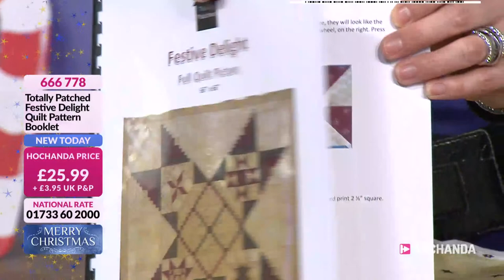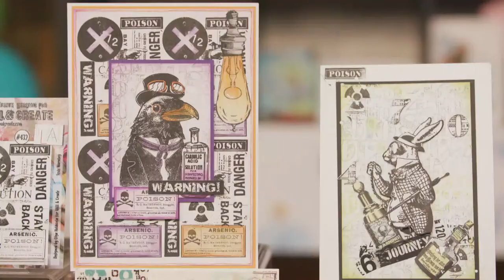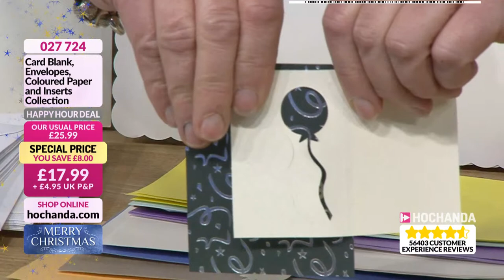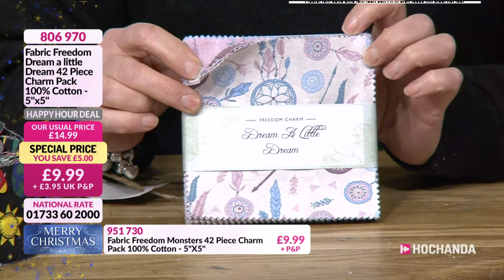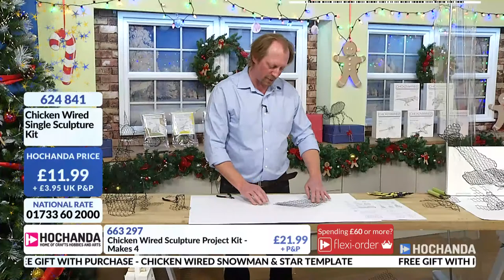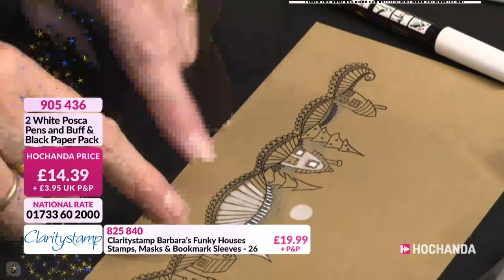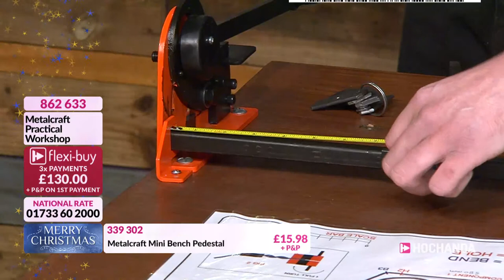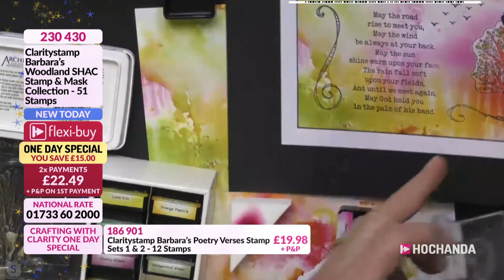Totally Patched, Claritystamp, Metal Craft and more on Hochanda